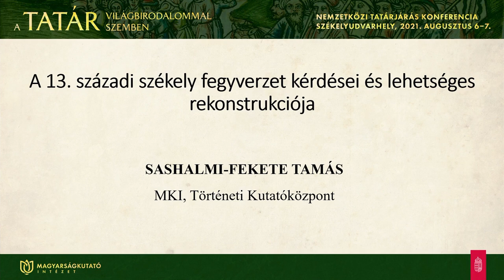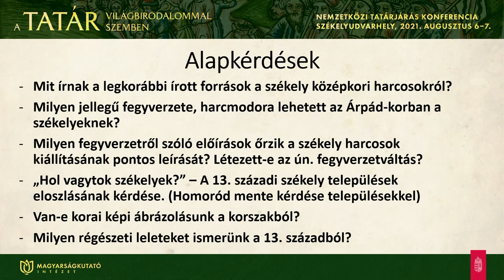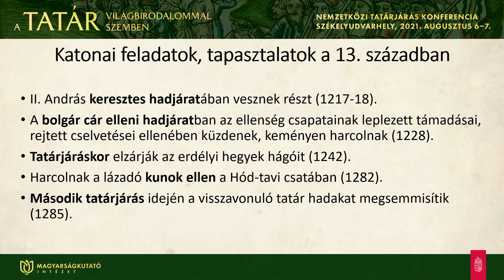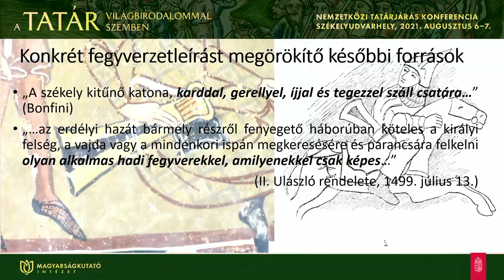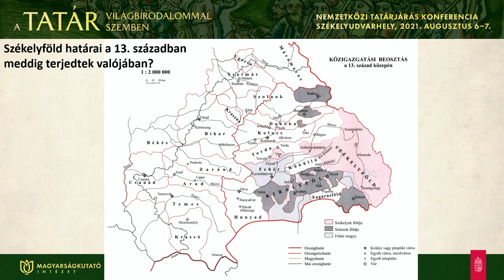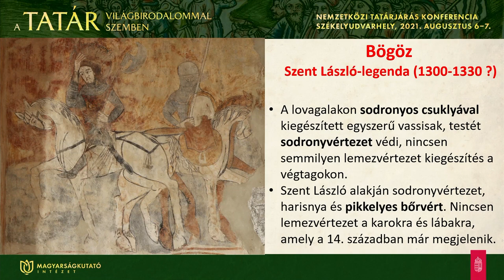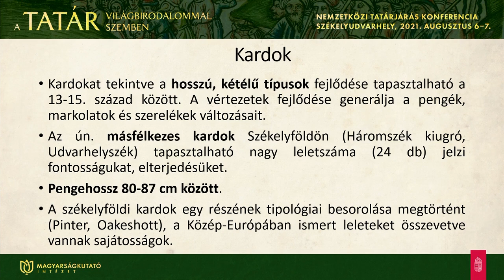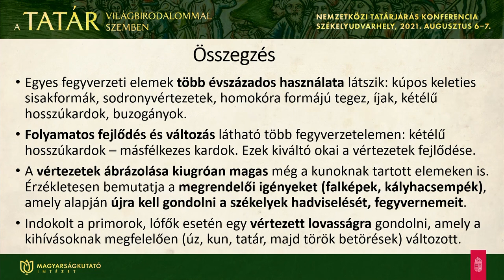Sashalmi-Fekete Tamás: A 13. századi székely fegyverzet kérdései és lehetséges rekonstrukciója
SASHALMI-FEKETE TAMÁS, a Magyarságkutató Intézet Történeti Kutatóközpontjának ügyvivő-szakértője A 13. századi székely fegyverzet kérdései és lehetséges rekonstrukciója című előadásában a székely középkori harcosokkal kapcsolatos írott forrásokról, a székely települések eloszlásának kérdéséről, korai képi ábrázolásokról és 13. századi régészeti leletekről is szót ejtett.

A székelység katonai feladatairól, tapasztalatairól szólva (II. András keresztes hadjárata, a bolgár cár elleni hadjárat, Hód-tavi csata) a fegyverzetleírást megörökítő későbbi források és a többek között a katonai morál növelésének céljával is készült székelyföldi falképek alapján (Homoród, Csíkmindszent, Bögöz) rekonstruálta az egyes fegyverzetelemek több évszázados használatának gyakorlatát.